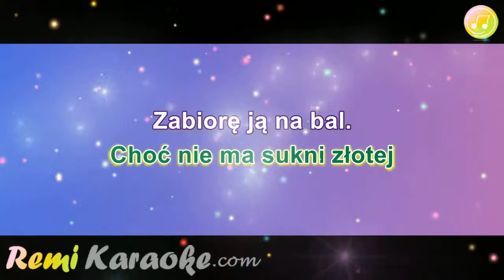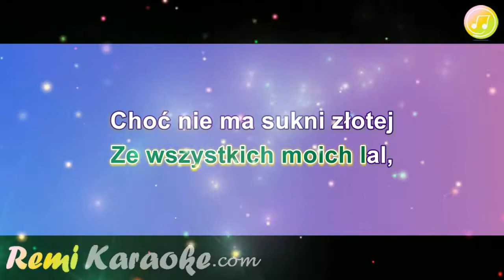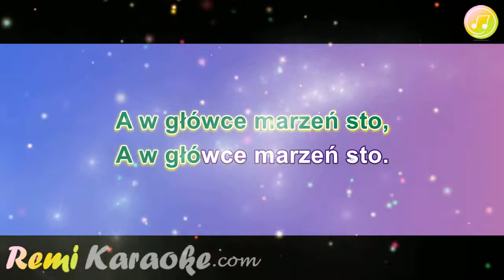Fasolki - Zuzia, lalka nieduża (ver. 2) (karaoke - RemiKaraoke.com)